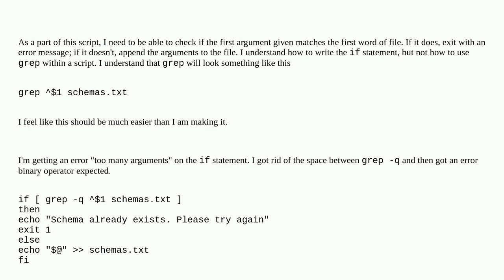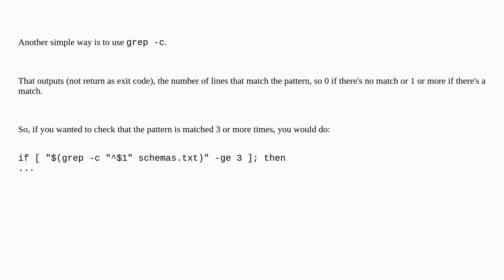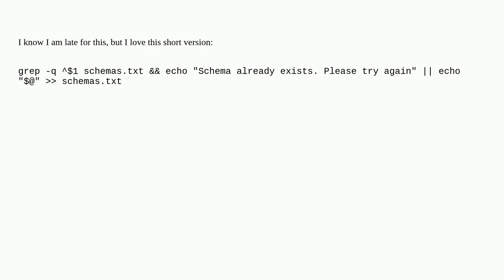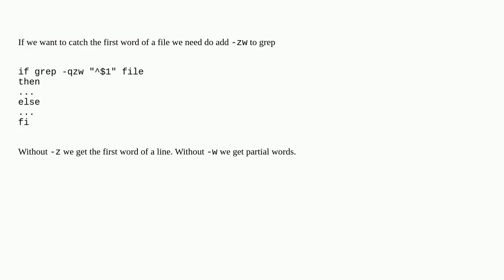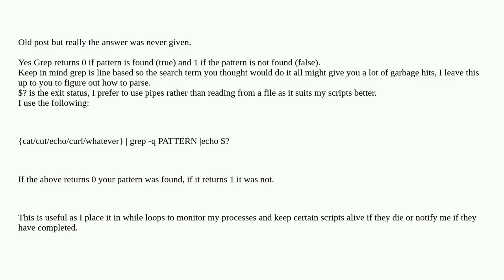Can grep return true/false or are there alternative methods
A special thanks goes out to the community

  grep